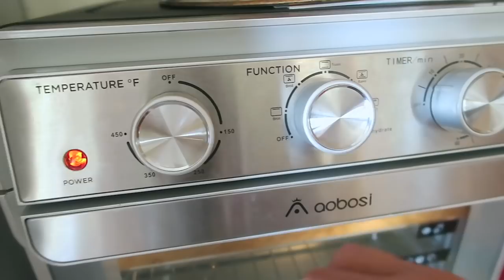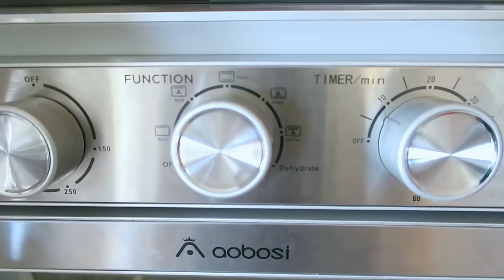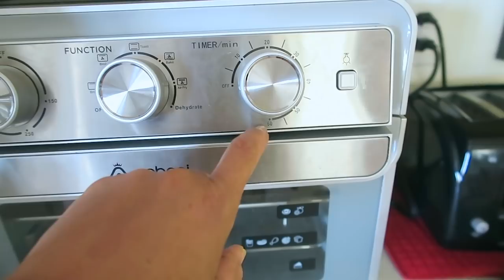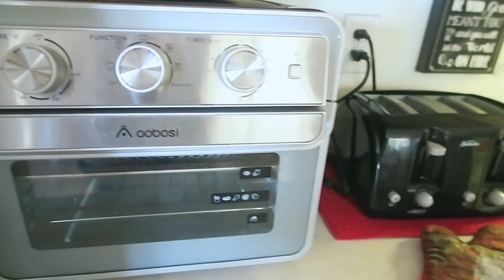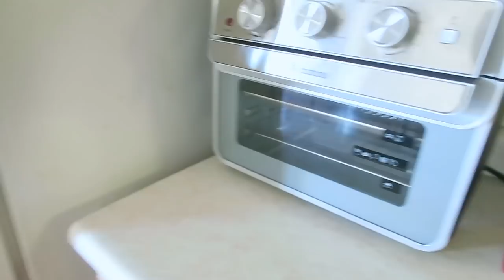WHEN LIFE GIVES YOU LEMONS WHY I HAVE BEEN MIA FROM YOUTUBE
AMAZON PRODUCT SHOWN IN THIS VIDEO
Toaster Oven Aobosi Air Fryer Oven Rotisserie Convection Oven Countertop Pizza Oven Multi-Function 6-in-1

WRITE OR SEND US LOVE GIFTS TO:
Muffinismylovers

SOME OF MY FAVORITE SITES